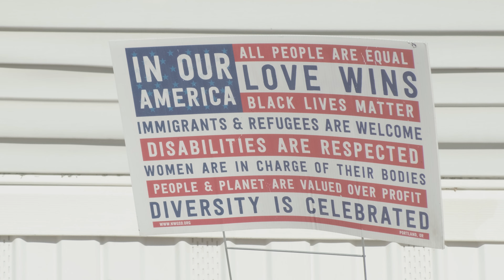Recovering from Fire in Southern Oregon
The Almeda Fire ripped through the communities of Talent and Phoenix Oregon, and people are struggling to rebuild and recover.